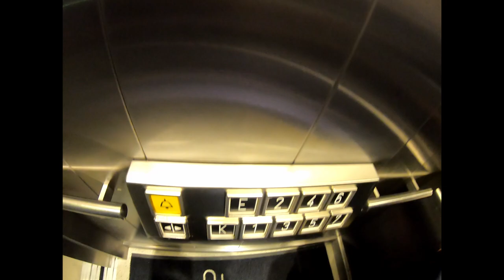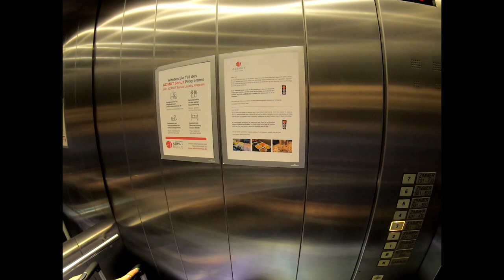AZIMUT Hotel Vienna Room Tour (Superior Double Room).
Very nice hotel.We we were greeted and checked in promptly. Excellent location, 3 min to Vienna's main train station and about 10 min walk to Belvedere Palace.Quick response and very friendly service.
Every floor provides complimentary coffee, tea.